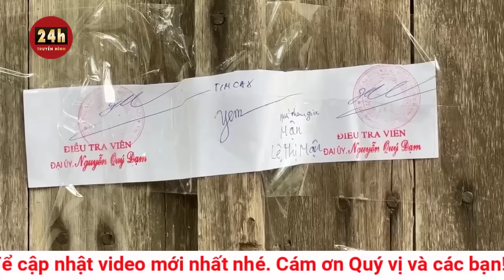Xót xa vụ bé 3 tuổi bị hàng xóm sát hại: Nỗi đau dày vò gia đình nạn nhân chưa thể nguôi ngoai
Nghi phạm sát hại bé trai 3 tuổi ở huyện Sóc Sơn (Hà Nội) hôm 11-2 (tức mùng 2 Tết Nguyên đán) được xác định là người đàn ông hàng xóm
Ngày 15-2, theo nguồn tin, Cơ quan điều tra Công an TP Hà Nội vừa ra quyết định khởi tố bị can đối với nghi phạm sát hại bé trai 3 tuổi ở xã Xuân Giang, huyện Sóc Sơn, TP Hà Nội, hôm 11-2 (tức mùng 2 Tết Nguyên đán)

Bị can bị khởi tố về tội Giết người song danh tính chưa được thông tin.